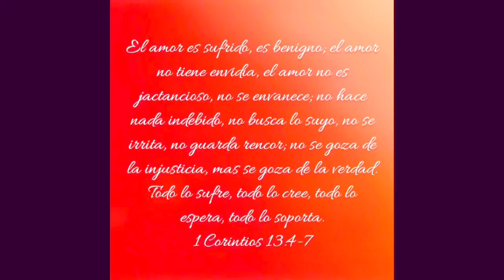Día del Amor y la Amistad 2016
Pasamos un tiempo hermoso compartiendo con otras parejas de Harvest Bible Chapel. Dios es bueno!